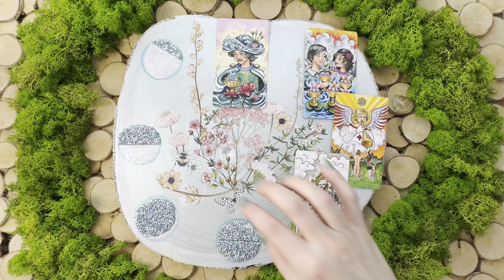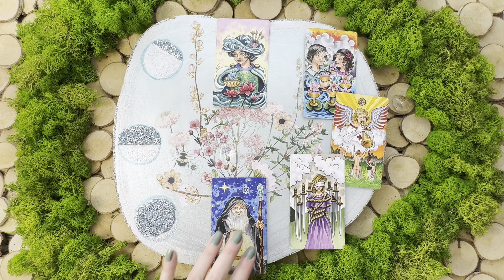♒️WODNIK styczen ➡️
Żyj własnym życiem, sam decyduj i wybieraj co robisz. Weź zatem z przesłania moich czytań to, czego potrzebujesz. Oferuję Ci je o ile Jesteś na nie otwarty.